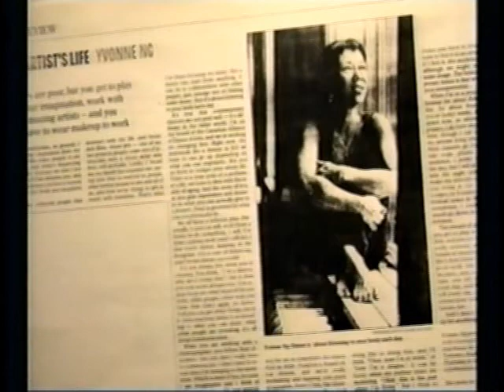2003 New Pioneers Awards SfCarchive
Yvonne Ng (Arts)

Yvonne NgBorn in Singapore, Yvonne Ng came to Canada in 1983 as an international student. When she applied to change her status to that of a landed immigrant she found the process a lengthy one. However, even though alone in Canada, Yvonne was determined to fulfill her dream of becoming a professional dancer in Canada and overcame the obstacles that came her way.

An Honours graduate of the York University Dance Department, Yvonne Ng combines the influences of Chinese opera, Indian cinema, and the Hollywood films of the forties and fifties with contemporary styles in her dance performances.

Toronto Star News ArticleYvonnes artistry merges with the roles she inhabits. Her interpretative ability to transform herself from one dance role to another and give herself over completely to the choreographers vision is remarkable and has led to the development of a dynamic repertoire. In addition to her work as a dancer, Yvonne is an artistic director, producer, choreographer and entrepreneur.

To consolidate her creative activities as performer, choreographer and teacher, Yvonne founded princess productions in 1995. Her choreographic works have received critical acclaim and some of her works have been performed across Canada and in Australia and Singapore. Since 1994, she has also been the Co-Director of Series 8:08, a dance service organization that seeks to promote the creative development of professional Canadian dance artists.

Yvonne Ng is an active member of the arts community and sits on the boards of the Dance Umbrella of Ontario and the Canadian Alliance of Dance Artists and is an advisory member for the Toronto Arts for Youth  Way To Go program.

Yvonne has received two Chalmers Arts Awards that have allowed her to study in Beijing and Seattle. In 2002, she received the K.M. Hunter Artists Award.